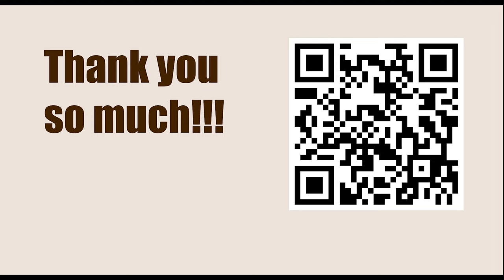Titled Tuesday 11th April Late 2023 - Round: 10 || Dmitrij Kollars vs Hikaru Nakamura